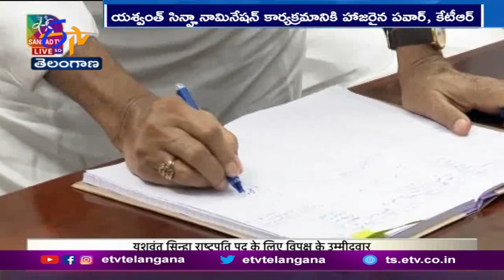Opposition's Presidential Candidate Yashwant Sinha Files Nomination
రాష్ట్రపతి ఎన్నికల్లో విపక్షాల ఉమ్మడి అభ్యర్థి యశ్వంత్ సిన్హా. నామినేషన్ దాఖలు చేశారు. కాంగ్రెస్ ముఖ్యనేత రాహుల్ గాంధీ. , NCP అధినేత శరద్ పవార్, సమాజ్ వాదీ అధ్యక్షుడు అఖిలేశ్ యాదవ్. , తెరాస కార్యనిర్వాహక అధ్యక్షుడు KTR, ఇతర విపక్ష నేతల సమక్షంలో రిటర్నింగ్ అధికారికి... నామపత్రాలు సమర్పించారు. యశ్వంత్ సిన్హా విజయానికి ప్రతిపక్షాలు గట్టిగా కృషి చేయాలని. NCP అధినేత శరద్ పవార్ విజ్ఞప్తి చేశారు. NDA అభ్యర్థి ద్రౌపదీ ముర్ముకు..ఎన్డీయే కూటమిలో లేని వైకాపా, BSPలు మద్దతు ప్రకటించిన వేళ పవార్ వ్యాఖ్యలుప్రాధాన్యం సంతరించుకున్నాయి. అయితే ఝార్ఖండ్ లో కాంగ్రెస్ తో కలిసి ప్రభుత్వం నడుపుతున్న JMM మాత్రం..గిరిజన నేత అయిన ముర్ము వైపు మొగ్గుచూపుతున్నట్లు తెలుస్తోంది. NDA అభ్యర్థి ముర్ము ఇప్పటికే... నామిషనేషన్ దాఖలుచేయగా, వచ్చేనెల 18న రాష్ట్రపతి ఎన్నికల పోలింగ్ జరగనుంది.